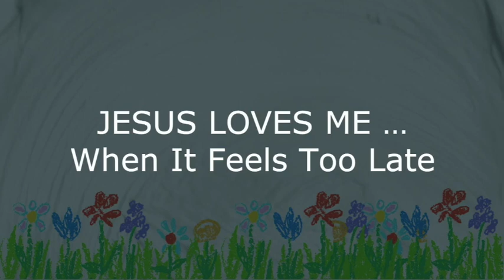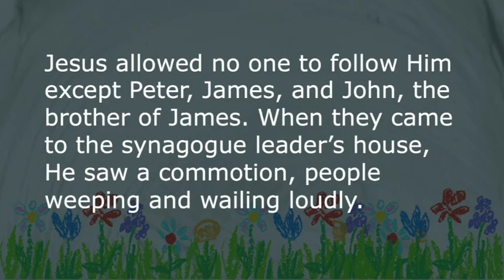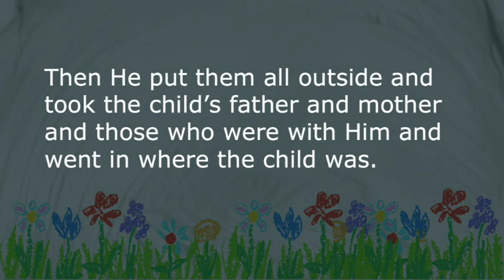Cokesbury Traditional 3-17-2024